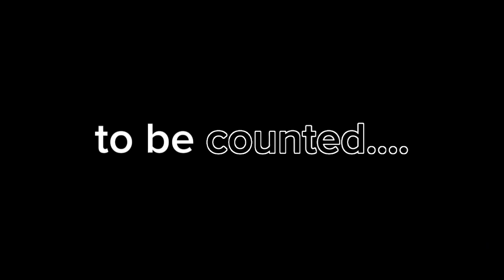story pilot episode